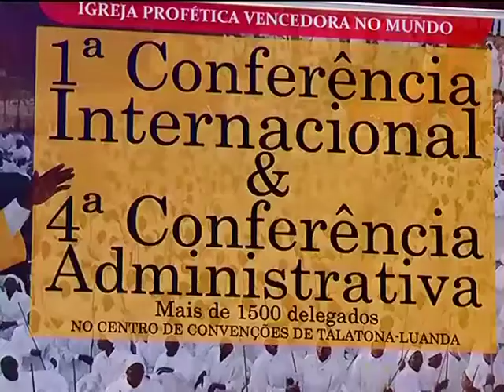MPLA | Jornal da tarde | TV Zimbo